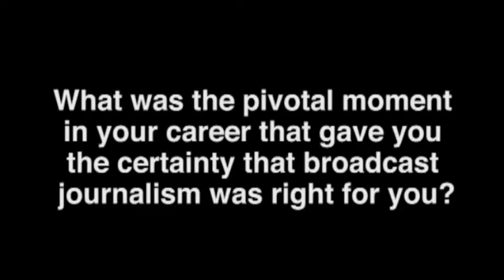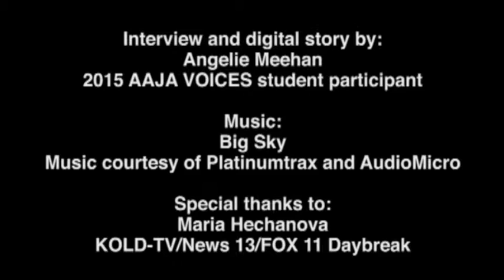Meet Maria Hechanova | 2009 AAJA VOICES Alumna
Learn more about KOLD-TV's resident reporter who participated in the 2009 AAJA VOICES Program in Boston.

Video and interview by: Angelie Meehan, 2015 AAJA VOICES student participant